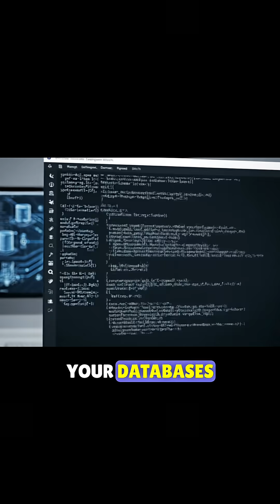Why Multi-Cloud Was a NIGHTMARE... Until This 🤯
Ever wonder how Terraform became the master blueprint for the cloud? 📜

In the early days of cloud computing, it was chaos. AWS, Azure, and GCP all spoke different languages. Trying to build infrastructure was like constructing a skyscraper where every floor required a completely different set of blueprints.

Then, HashiCorp saw the chaos and asked a simple question: What if there was a universal translator? A master blueprint that could speak to all the clouds?

So they built Terraform.

It wasn't another cloud; it was a universal language. Suddenly, you could define your entire digital world—servers, databases, networks—in one single file. One plan, one source of truth.

It didn't replace the clouds; it united them, creating one language to rule them all.

Follow for more DevOps origin stories!